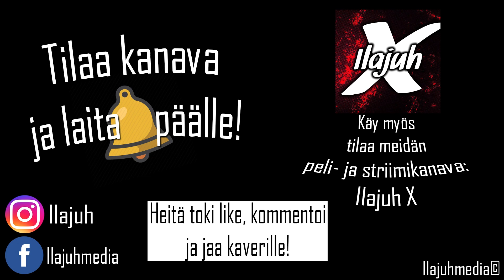HurHur lyö!😠1000e Tietovisa: HurHur🤩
Jaa kaverille!🤩

Meille voit lahjoittaa steamiin kaikenlaista. Esim rahaa, pelejä, csgo skinejä.

✯●▬▬▬▬▬▬▬▬๑۩۩๑▬▬▬▬▬▬▬▬●✯
Käsis✏️: Juhana & Ilari
edit💻: Juhana